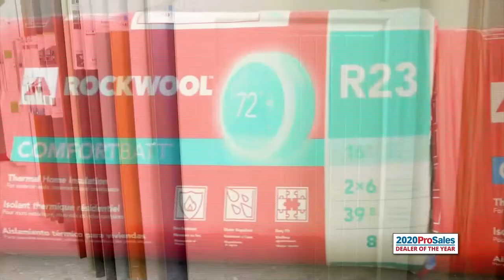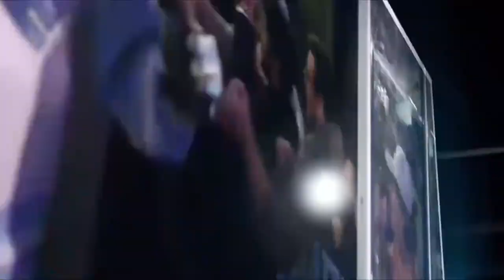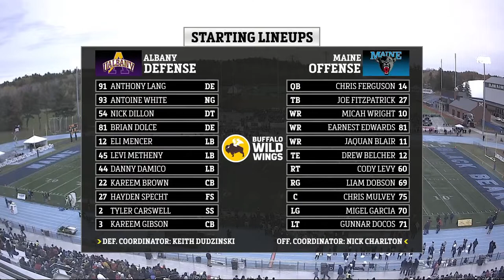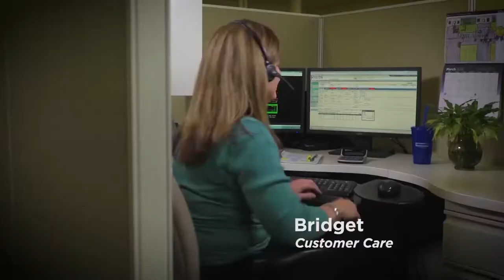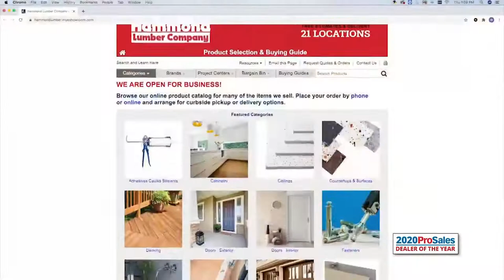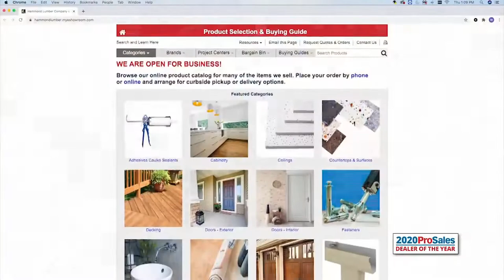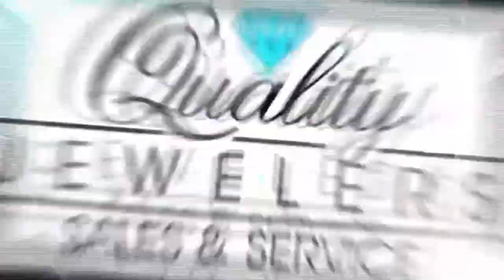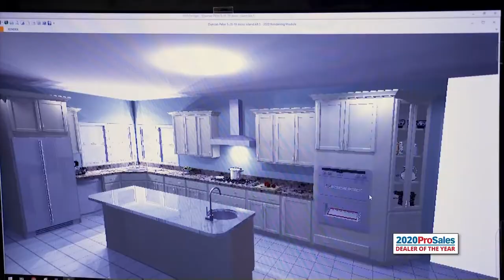Maine Black Bears Virtual Homecoming Presented by Bangor Savings Bank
Despite not being able to bring Black Bear Nation together in Orono for the traditional Homecoming atmosphere that we all love, Maine Athletics is proud to offer the 2020 Homecoming Virtual Gameday, presented by Bangor Savings Bank, on Saturday, Oct. 17.
The Homecoming Virtual Gameday will be streamed via the Maine Black Bears Facebook page, over the official Twitter page of Maine Athletics at @BlackBearNation, and on the Maine Black Bears YouTube channel. The program will start with a special, 30-minute pregame show before a rebroadcast of the 2018 Maine Football Homecoming game, including a special halftime rehearsal from the Pride of Maine Black Bear Marching Band.
Beginning at 12:30 p.m., the Virtual Homecoming Gameday will begin with opening remarks from President Joan Ferrini-Mundy. A special guest will welcome everyone to the Virtual Tailgate Party, presented by Orono Brewing Company, before the program moves into a traditional pregame chat with the legendary Maine Football radio voices of Rich Kimball and Bob Lucy who will sit down for a Coffee Talk, presented by Dunkin', with head coach Nick Charlton.
The pregame show will roll on with UMaine Memories, presented by Leadbetter's, with former Black Bear and nine-year National Football League veteran Mike DeVito. Director of Athletics Ken Ralph will close the show with a State of Maine Athletics, presented by ClearPoint Capital before a special, Alfond Fund Presentation.
The pregame show will lead into a rebroadcast of the 2018 Maine Football Homecoming game, where the Black Bears hosted UAlbany in a season, which saw Maine go on to capture the outright Colonial Athletic Association (CAA) title before advancing to the NCAA FCS Semifinals.
The Black Bears encourage you to share your safe, socially distant Homecoming tailgate gatherings with us on social media by sending your photos and videos to us using the hashtag UMaineHomecoming.